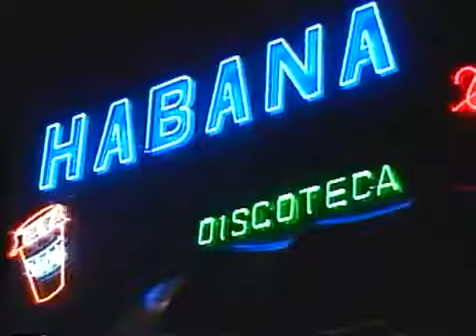Sucesos - Piper pimienta